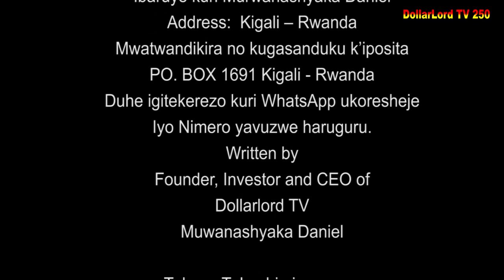Ishyari EP 680 Film Nyarwanda Nshyashya || Rwanda Movies || Dimbamo Professor Film Ep 745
iyi film ishyari EP 680 Lucky na Professor ibyishimo ni byose  gusa nizereko iri bubashimishe.

N.B:
1. Ntago twihanganira umuntu n’umwe ushobora gukoresha ibihangano byacu nta burenganzira cyangwa se ubwumvikane bwacu, kubera ko hazakurikizwa amategeko agenga ubugire bw’ibihangano na nyirabyo.
2. Dollarlord TV ntago yirengera ibitekerezo bitandukanye byatanzwe ku inkuru ikora.